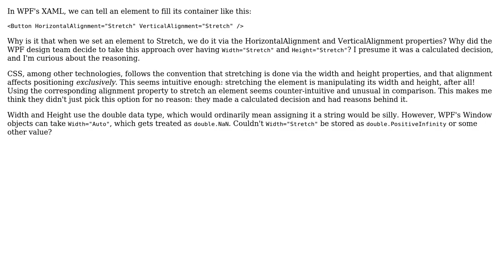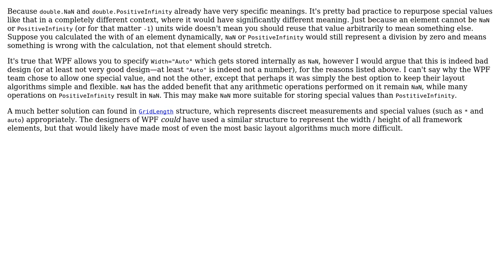Why, in WPF, do we set an object to Stretch via its Alignment properties instead of Width/Height?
Software Engineering: Why, in WPF, do we set an object to Stretch via its Alignment properties instead of Width/Height?

With thanks & praise to God, and with thanks to the many people who have made this project possible! You are responsible for your own actions.